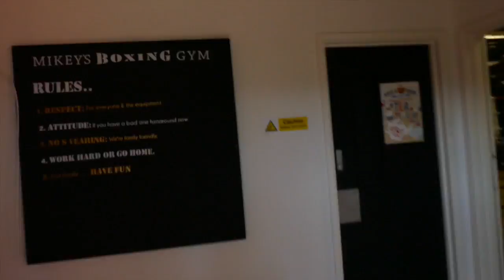Workout | Standard Procedure with Tony Brown - 008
Tony Brown, known as "The Systems Guy" is a Business Systems Strategist, Coach, Speaker, and Trainer.

He is the Author of "Standard Procedure" - How to Systemise your Business, Reduce your Workload, Increase your Productivity and Become Profitable.

Tony helps business owners to develop and implement systems and processes to help them become more productive, reduce workload, increase profitability and give them more free and flexible time to do the things they want to do.

Tony also blogs and podcasts at TonyLBrown.com.